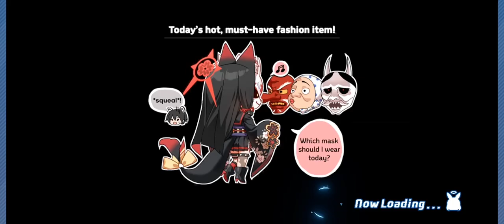[Blue Archive] World Boss Wakamo (Swimsuit) Stage C (with only 3 5* unit)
F2P, Cazual clear
Lineup:
Wakamo 5* wp lv 40 gear 7 3 6 Skill M3M8
Maki 5* wp lv 44  gear 7 5 6 skill MMM7
Hoshino 3* gear 7 7 6 skill 43M3
Hifumi 4* gear 3 1 3 skill 2223
Ako 5* gear 6 6 6 skill M67M
Serena 3* gear 4 4 5 skill M981
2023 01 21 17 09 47